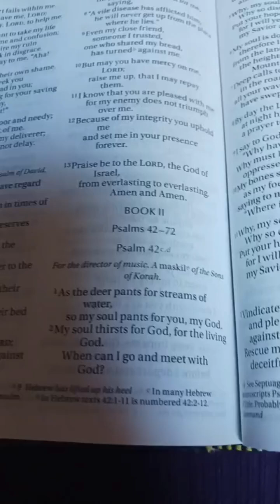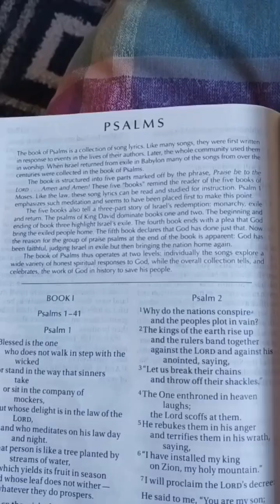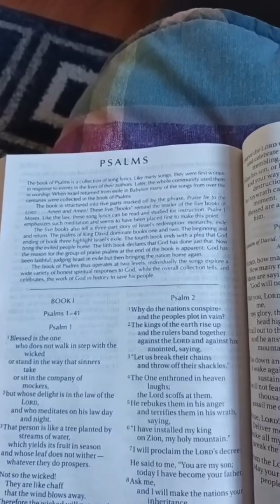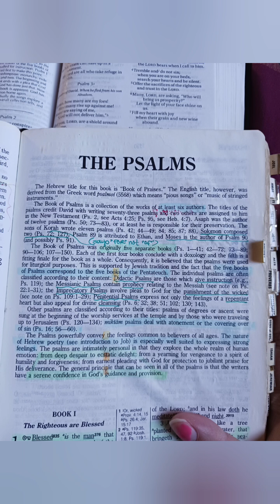Psalms Historical Preface from KJV Study Bible amd NIV Bible.